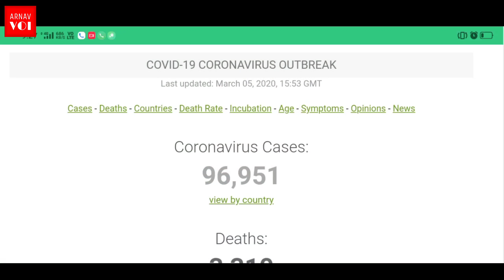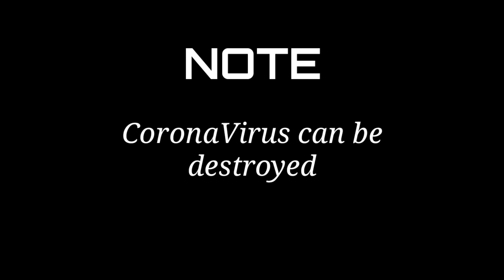Corona Virus | Covid-19 | Treatment, Symptoms and Precautions by Arnav Kumar Singh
Full explanation of Corona Virus by me.

1) इस वायरस का आकार 400 से 500 माइक्रोन होता तो कोई भी मस्क इसे रोक सकता है। ज्यादा कीमत का मास्क लेने की जरूरत नहीं।

2) यह वायरस हवा में नहीं रहता , यह किसी वस्तु पर य किसी जीव पर ही एक जगह से दूसरी जगह जाता है।
इसलिए यह हवा से नहीं फैलता।

3)यह वायरस धातु पर पड़ा हो तो 12 घंटों तक ही जीवित रहता है, किसी ऐसी संक्रमित धातु को छूने के बाद साबुन और पानी से अच्छे तरह हाथ धोएं।

4) कपड़ों पर यह वायरस 9 घंटों तक रहता है, कपड़ों को अच्छे तरह साबुन से धोएं और धूप में सूखने से मकसद पूरा होता है।

5) हाथों पर यह वायरस 10 मिनट तक रहता है, इसलिए एल्कोहोल स्ट्रिलाइजर को लगाकर बचाव करे , जेब में रखने की आदत डाले।

6) यह वायरस 26 से 27 डिग्री तापमान पर आने मर जाता है, इसलिए गर्म पानी पिएं, और सूरज की धूप लेे , आइस्क्रीम और ठंडे प्रदार्थ खाने से परहेज़ करें।

7) गर्म नमक के पानी से गरारे करें , यह वायरस को फेफड़ों तक पहुंचने से रोकता है।

8) भीड़ भाड़ वाले स्थानों में जाने से बचें ।

इन सभी बातों का पालन करें और कोरोना से बचें।